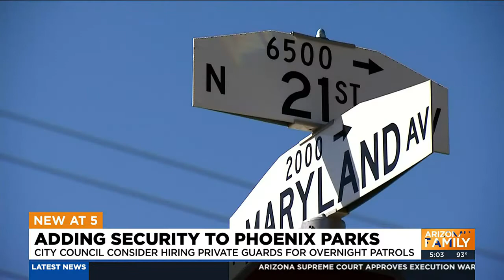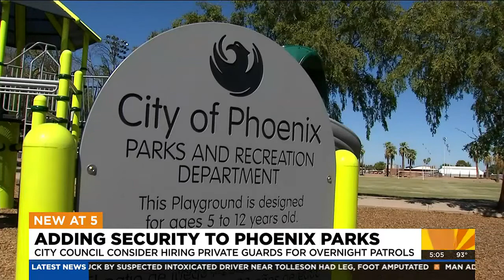Phoenix City Council considering hiring private security guards for parks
The private security guards would start their shift at 8 p.m. at select parks and finish at 10 a.m.